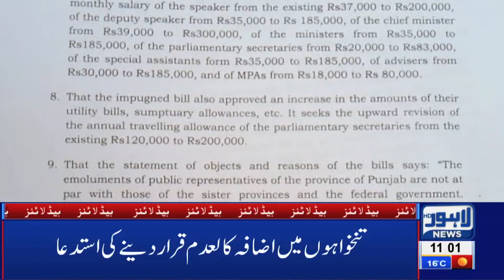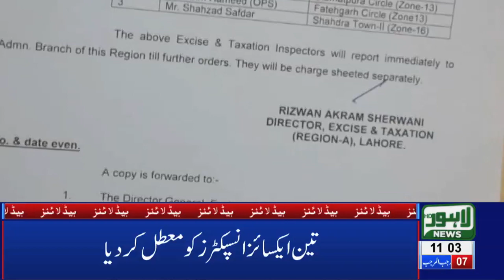11 AM Headlines Lahore News HD – 15th March 2019